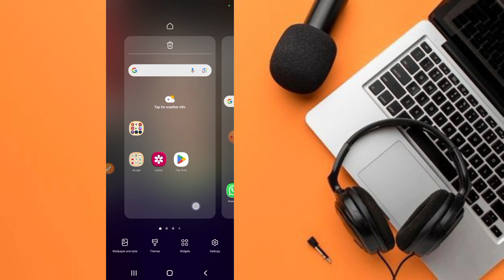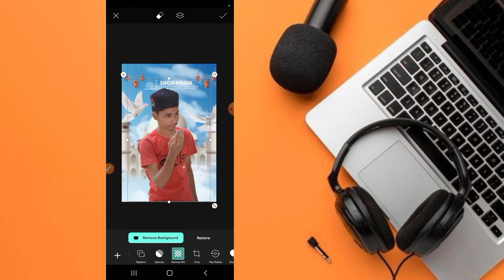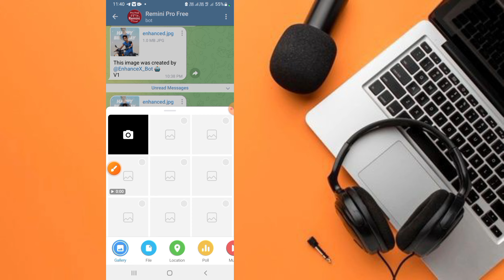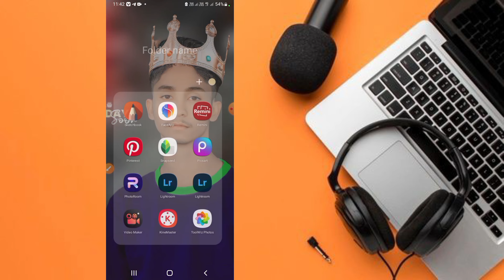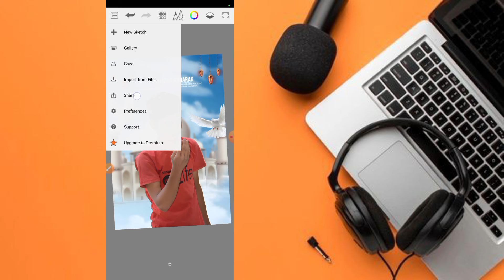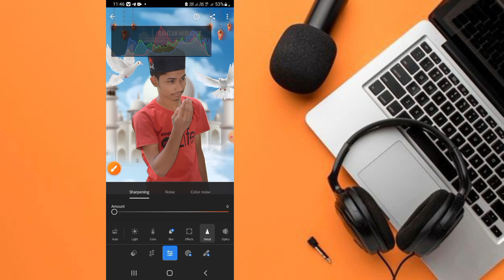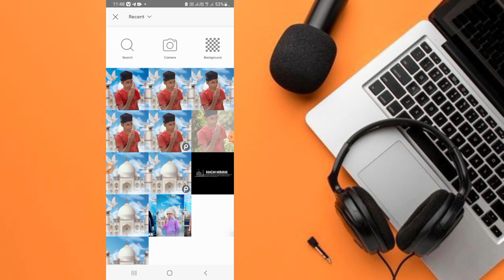Ramzan mubarak photo editing Tutorial PiacArt App Editing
Ramzan Mubarak ❣️🤲🤲🫂